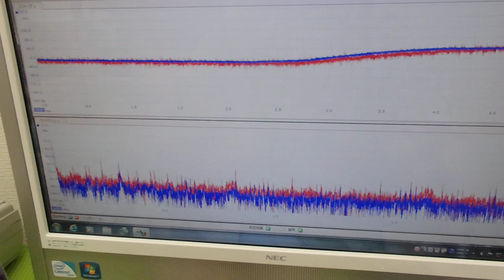メガヘルツの超音波発振制御プローブを利用した実験動画 ultrasonic-labo